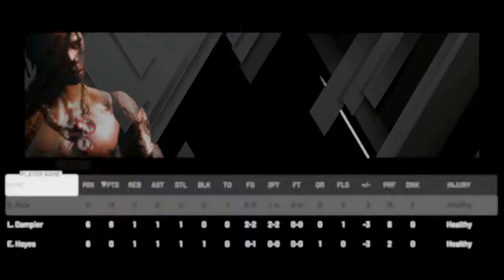NBA 2K20 Myteam *I got a FREE galaxy opal playing TTO*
Add me on PSN Tatted_Toon

Got a FREE galaxy opal just from playing TTO and a bunch of MT & Tokens